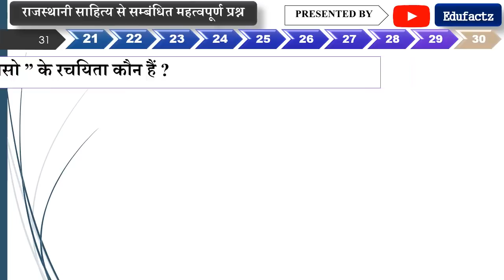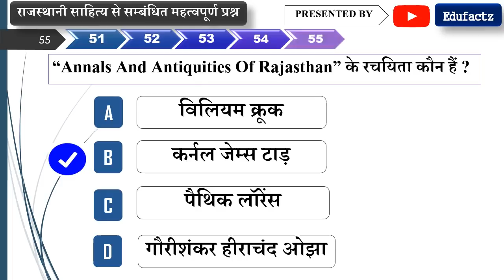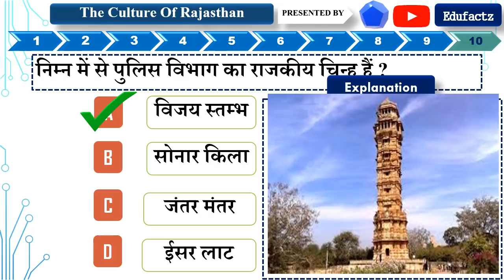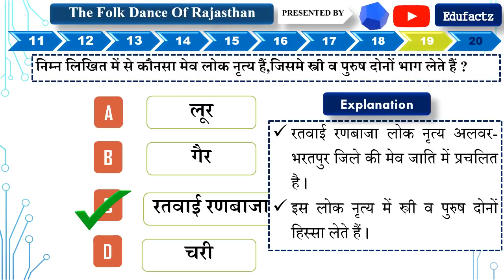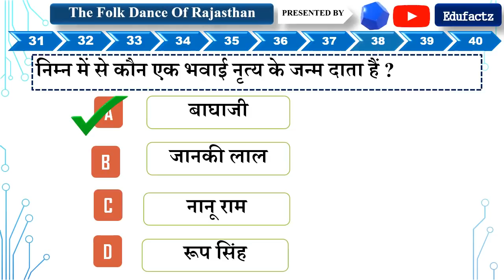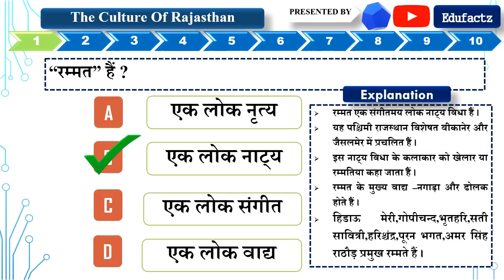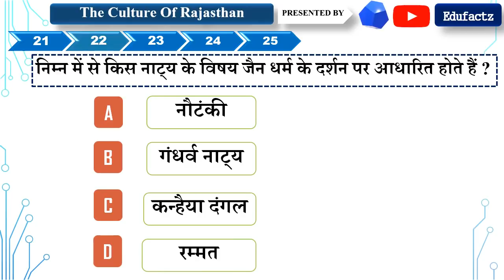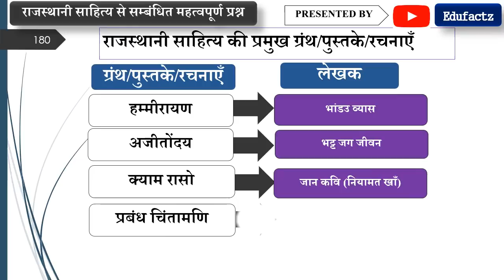राजस्थान कला एवं संस्कृति सम्पूर्ण //RAJASTHANI ART AND CULTURE 250 OBJECTIVE QUESTIONS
complete art and culture of rajasthan

राजस्थान लोक सेवा आयोग और राजस्थान अधीनस्थ चयन बोर्ड द्वारा आयोजित होने वाली विभिन्न प्रतियोगी परीक्षाओं मे राजस्थान की कला और संस्कृति से संबंधित कई महत्वपूर्ण प्रश्न पूछे जाते हैं । राजस्थान की कला एवं संस्कृति के महत्वपूर्ण विषय जैसे राजस्थानी साहित्य,राजस्थान के लोक नृत्य,राजस्थान के लोक नाट्य,राजस्थान के प्रतीक चिन्ह,राजस्थान की बोलियाँ और राजस्थान के प्रमुख महोत्सव इत्यादि से संबंधित महत्वपूर्ण परीक्षापयोगी वस्तुनिष्ठ प्रश्न सम्मिलित किए गए हैं ।

Many important questions MCQ related to the art and culture of Rajasthan are asked in various competitive examinations conducted by Rajasthan Public Service Commission (RPSC) and Rajasthan Subordinate Selection Board(RSSMB).Important exam objective questions related to important topics of Rajasthan's art and culture like Rajasthani literature, Rajasthan's folk dance, Rajasthan's folk theater, Rajasthan's insignia, Rajasthan's dialects and Rajasthan's major festivals etc. are included.